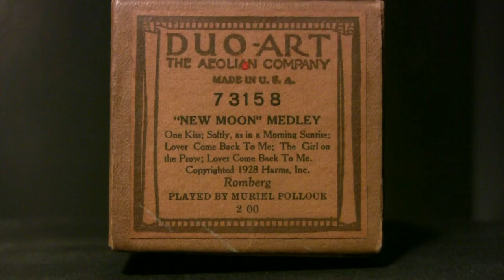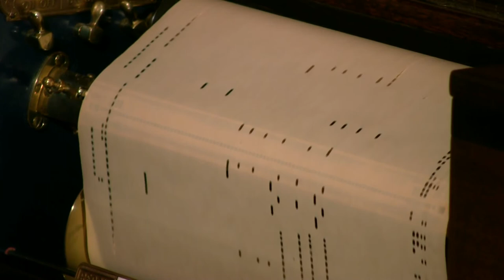"New Moon" Medley - Pollock - Duo-Art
Played by Muriel Pollock  Duo-Art # 73158  released 3/29
1. One Kiss; 2. Softly As In A Morning Sunrise; 3. Lover Come Back To Me;
4. The Girl In The Prow; 5. Lover Come Back To Me.  (Romberg)